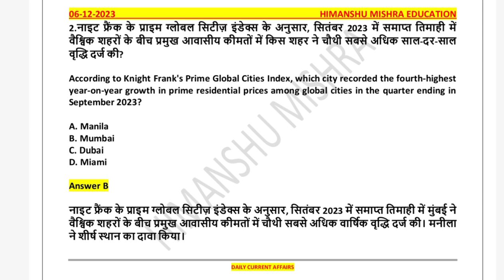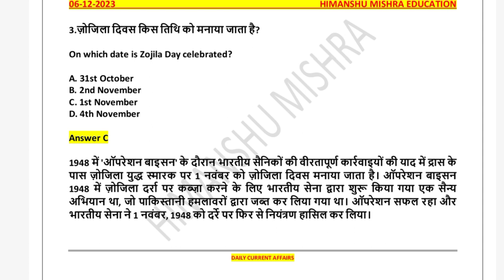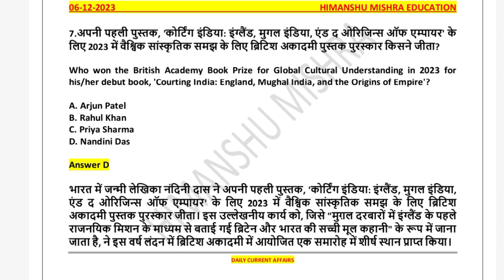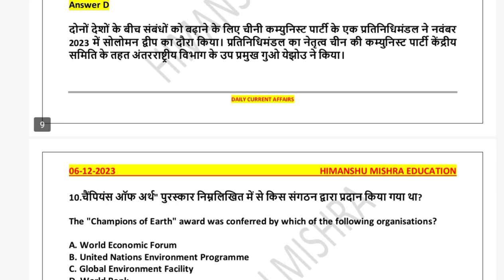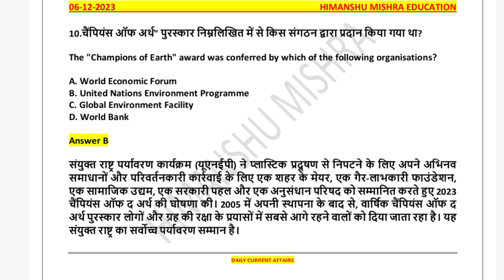Daily Current Affairs News Analysis 06 December Study GK UGC NET UPSC SSC PCS All Competitive Exam